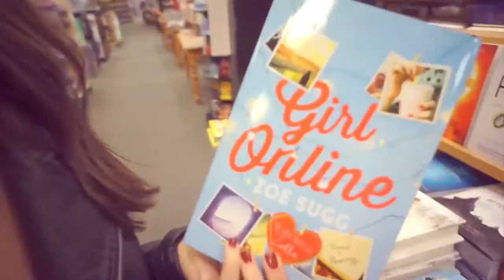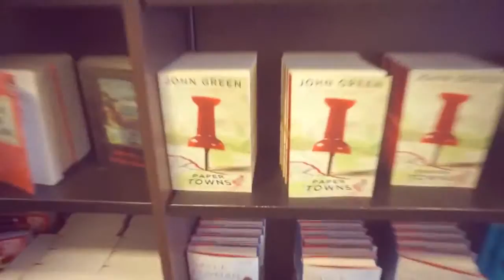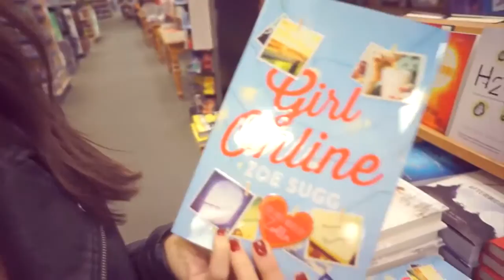We got in a FIGHT?! | Day 97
QOTD: Watch dat video for da question! Watch the last vlog: V CLICK SHOW MORE V